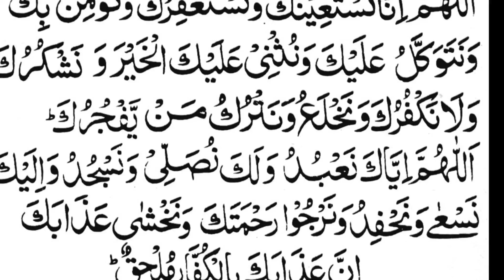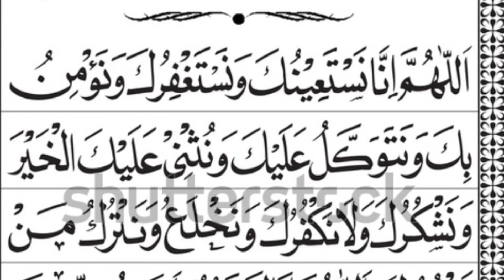কিভাবে বেতের নামাজ আদায় করে এবং দোয়ায়ে কুনুত শিক্ষা দেওয়া হয়